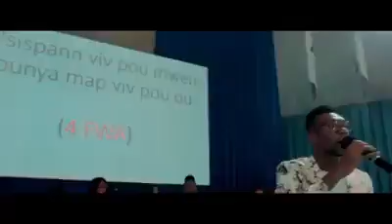12 mai 2021